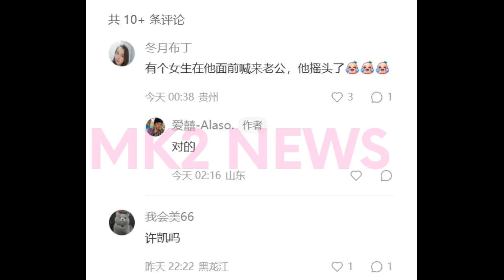【MK2 NEWS3月6日】3月5日是许凯28岁生日，许凯 被于正力捧，和吴谨言出演了几部热播剧，如今也是实力派偶像流量男演员。xukai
许凯28岁生日敷面膜出门，被粉丝堵酒店喊老公，助理：借过一下